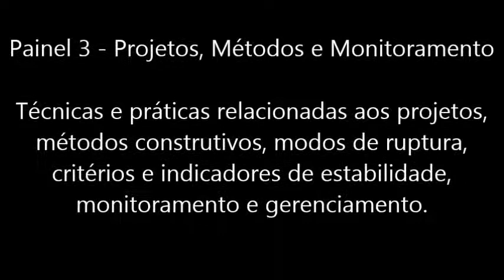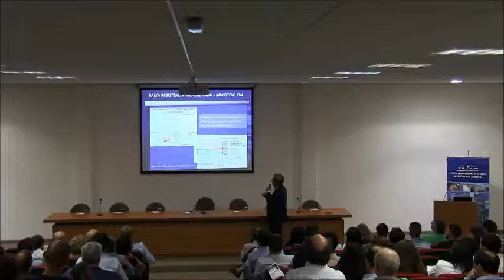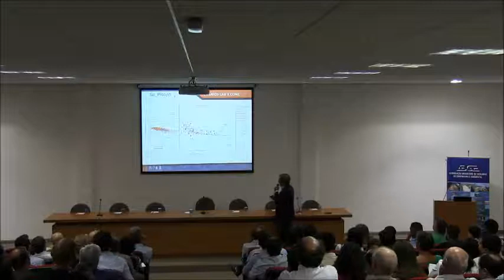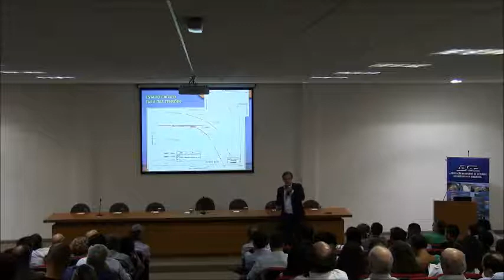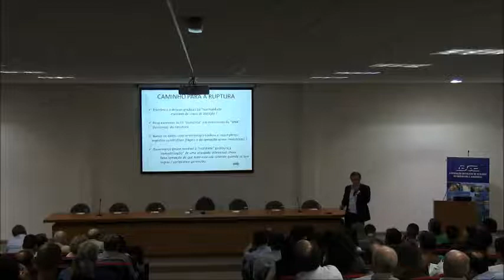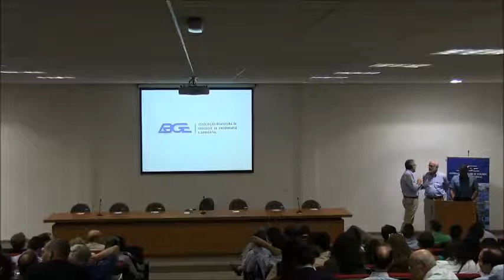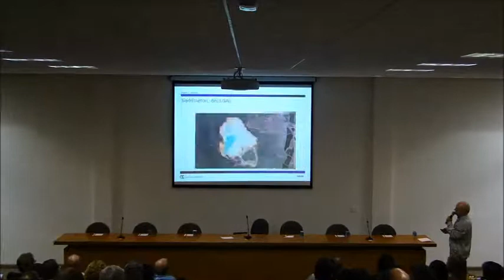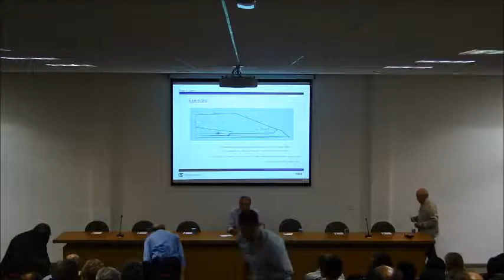Workshop Barragens de Rejeitos - Painel 3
Informamos que a apresentação do Palestrante do Painel 3, não foi disponibilizada pelo apresentador.